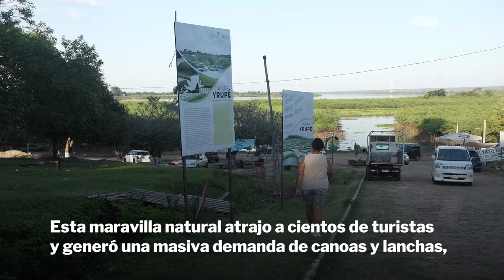El yacaré yrupẽ se impone con un verde inconfundible esta temporada - ÚH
Leé más en: (link de nota)